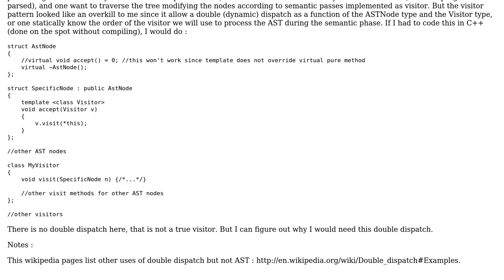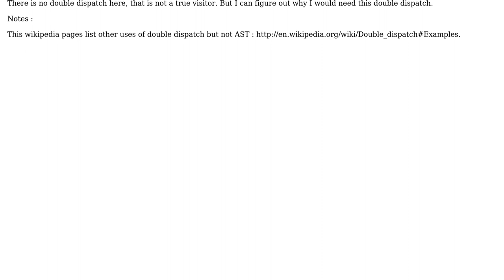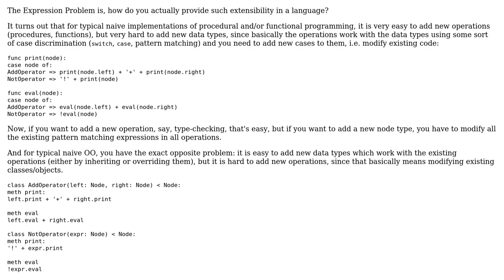Software Engineering: AST processing and usefulness of visitor pattern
With thanks & praise to God, and with thanks to the many people who have made this project possible! | Content (except music & images) licensed under CC BY-SA | Music | Images & others | With thanks to user matovitch user Jorg W Mittag and the Stack Exchange Network Trademarks are property of their respective owners. You are responsible for your own actions.